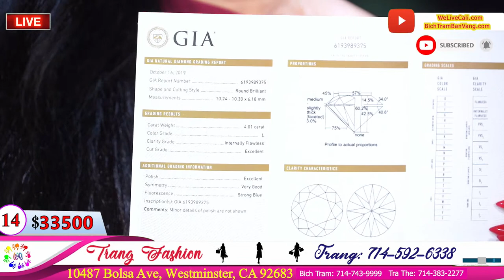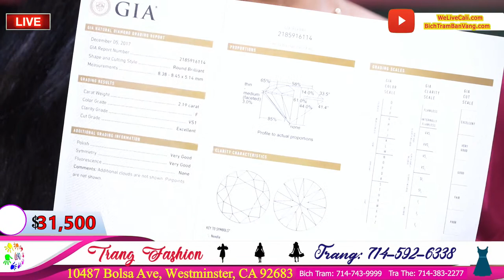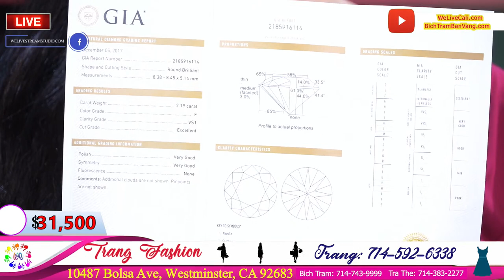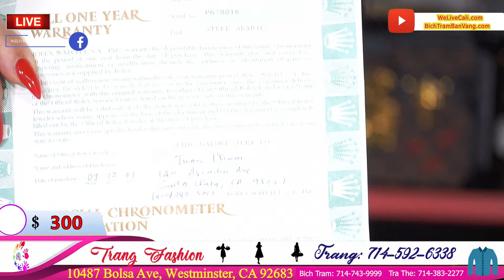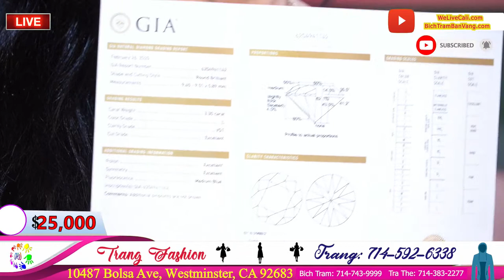Trang Fashion & Jewelry 5-05-2021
Trang Fashion & Jewelry :

- Chuyen Ban Hang Hieu Sale Gia Re Bat Ngo ... Vang + Diamond + Jewelry re khong tuong ^O^

 - Là một trong những tín đồ thời trang chuyên săn hàng hiệu sale, bạn không thể bỏ qua Trang Fashion chuyên cung cấp , bán Hàng Hiệu Sale theo phong cách “sang chảnh”…
 chuyên cung cấp những món hàng hiệu : Gucci , Chanel , Prada , Dior , Hermès , Valentino , Versace , Louis Vuitton

    - Brand New

    - Open Box

    - đã qua sử dụng (pre-loved)

Thời gian giao hàng:  2-5 ngày làm việc kể từ khi bạn nhận được email xác nhận giao hàng

CHUYEN MUA BAN TRAO DOI HOT XOAN - VANG - VA CAC LOAI DA QUY .